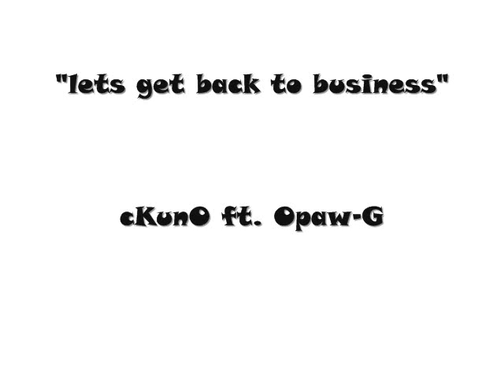back to business BIGmike ft. stricKe Opaw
tisoyang bata records